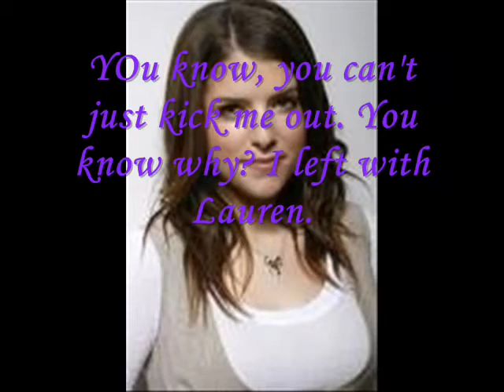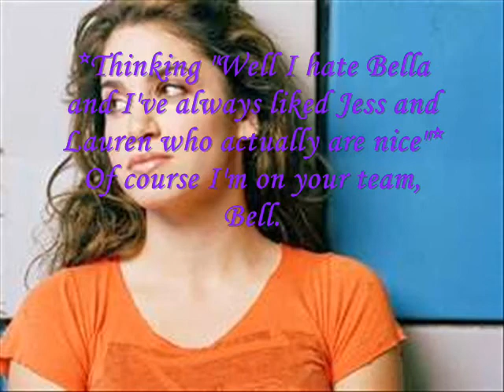Queen Bee S2, EP 7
Here's EP 7 of season 2! Sorry for the delay! Please comment and rate! Thanks! :)